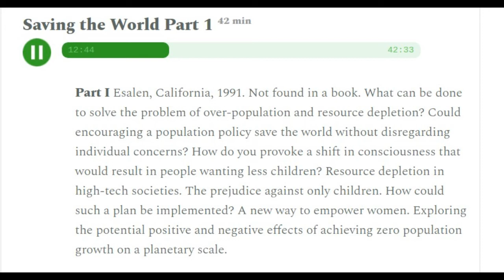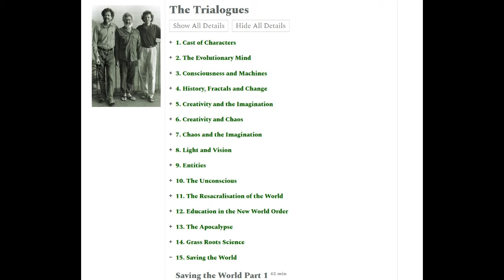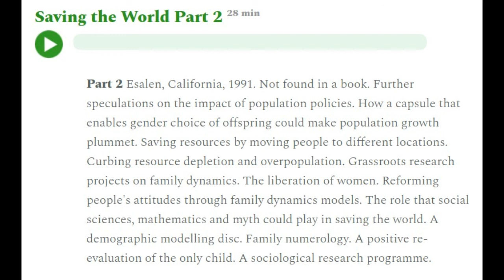The Trialogues, Sheldrake, McKenna and Abraham, Saving the Earth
The Original Audio on this recording is boomy and has a lot of background noise. I filtered and normalised it in Audacity ( DAW ) and have uploaded it here to generate a Transcript. This is not for profit and for education and activism purposes. ( See end Note.)

Rupert Sheldrake is a biologist and author of more than 85 scientific papers and 9 books, and the co-author of 6 books. He was among the top 100 Global Thought Leaders for 2013, as ranked by the Duttweiler Institute, Zurich, Switzerland's leading think tank. On ResearchGate, the largest scientific and academic online network, his RG score of 33.5 puts him among the top 7.5% of researchers, based on citations of his peer-reviewed publications.

He studied natural sciences at Cambridge University, where he was a Scholar of Clare College, took a double first class honours degree and was awarded the University Botany Prize (1962). He then studied philosophy and history of science at Harvard University, where he was a Frank Knox Fellow (1963-64), before returning to Cambridge, where he took a Ph.D. in biochemistry (1967). He was a Fellow of Clare College, Cambridge (1967-73), where he was Director of Studies in biochemistry and cell biology. As the Rosenheim Research Fellow of the Royal Society (1970-73), he carried out research on the development of plants and the ageing of cells in the Department of Biochemistry at Cambridge University. While at Cambridge, together with Philip Rubery, he discovered the mechanism of polar auxin transport, the process by which the plant hormone auxin is carried from the shoots towards the roots.
Terence McKenna was an ethnopharmacologist, shamanologist, and author, known for his theories on plant hallucinogens and the novelty wave, and the bardic skill with which he conveyed his ideas. Sadly Terence died aged 53 on April 3, 2000.

Ralph Abraham, PhD, is a Professor of Mathematics at the University of California, Santa Cruz, author, and pioneer in the fields of Chaos theory, computer graphics, visual mathematics and dynamical systems.

Saving the World Part 1 42 min
Part I Esalen, California, 1991. Not found in a book. What can be done to solve the problem of over-population and resource depletion? Could encouraging a population policy save the world without disregarding individual concerns? How do you provoke a shift in consciousness that would result in people wanting less children? Resource depletion in high-tech societies. The prejudice against only children. How could such a plan be implemented? A new way to empower women. Exploring the potential positive and negative effects of achieving zero population growth on a planetary scale.
Saving the World Part 2 28 min
0:4528:13
Part 2 Esalen, California, 1991. Not found in a book. Further speculations on the impact of population policies. How a capsule that enables gender choice of offspring could make population growth plummet. Saving resources by moving people to different locations. Curbing resource depletion and overpopulation. Grassroots research projects on family dynamics. The liberation of women. Reforming people's attitudes through family dynamics models. The role that social sciences, mathematics and myth could play in saving the world. A demographic modelling disc. Family numerology. A positive re-evaluation of the only child. A sociological research programme.